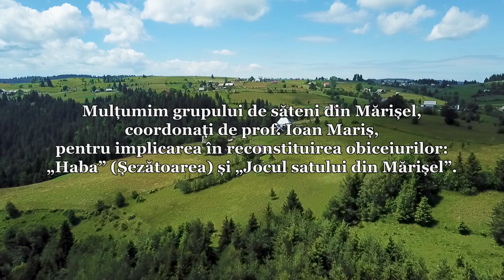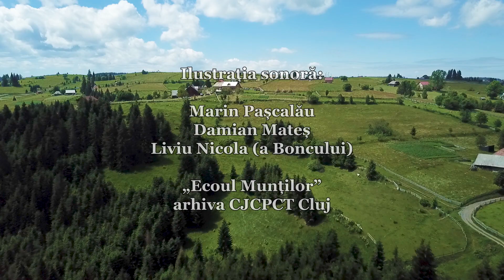Obiceiuri tradiționale din zona montană a județului Cluj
Obiceiuri tradiționale din zona de munte a județului Cluj, cercetate și reconstituite de Centrul Judeţean pentru Conservarea şi Promovarea Culturii Tradiţionale Cluj (CJCPCT), în cadrul proiectului susținut financiar de Administrația Fondului Cultural Național (AFCN).